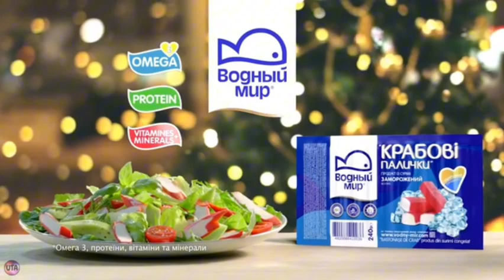Збірка української реклами